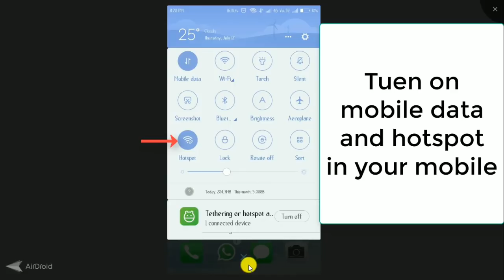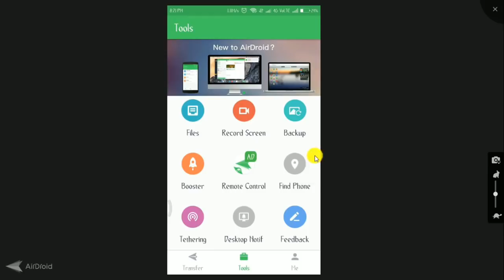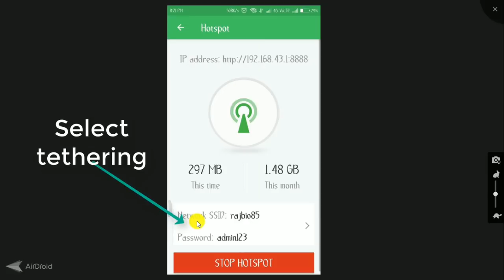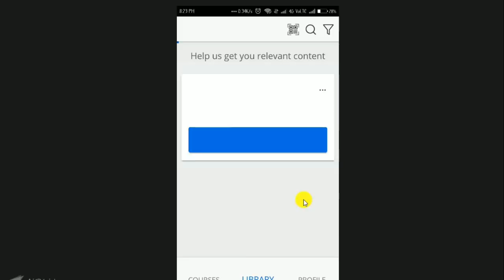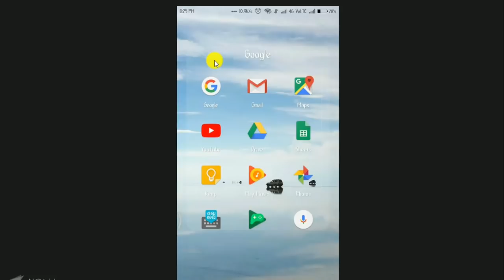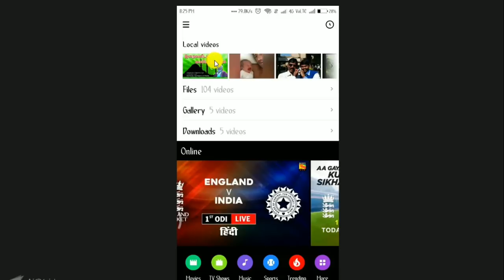Mobile screen to projector- AirDroid in Tamil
Cast mobile screen through pc/laptop to projector...